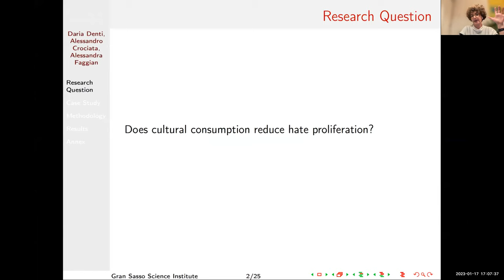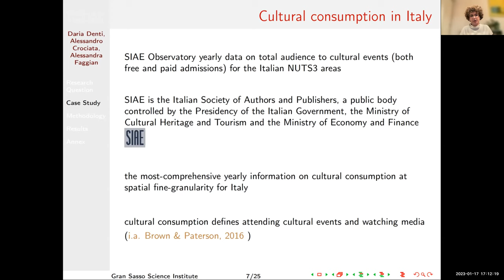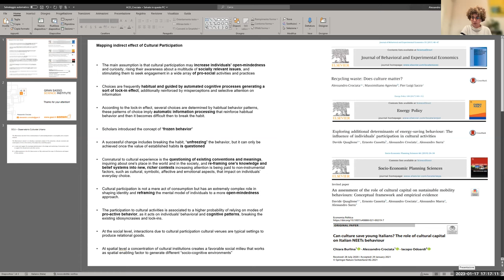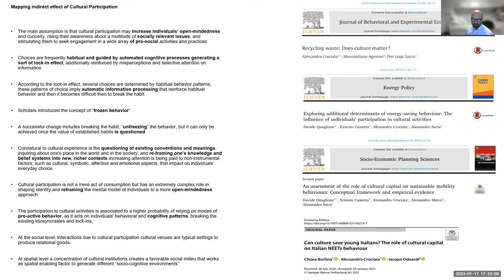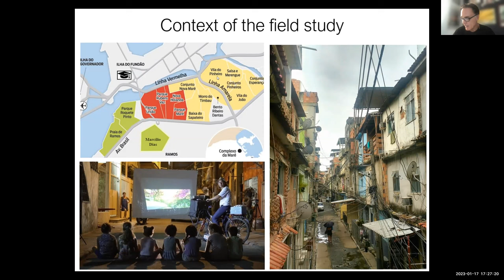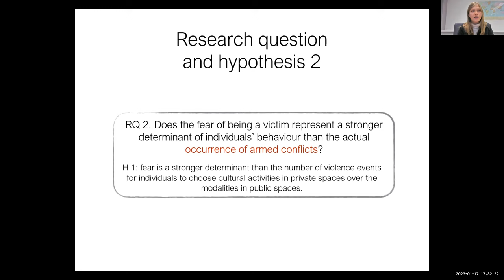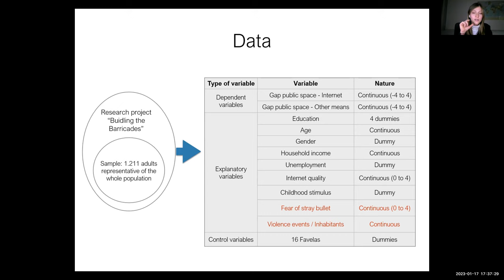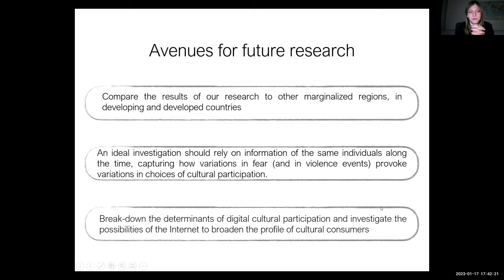Violence, hate and local cultural participation - CEOS #20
Negative behaviours, such as violence and hate, and their possible relationships with cultural participation, have been seldom the object of research in cultural economics. Our two couples of speakers, Luisa Iachan and Paul Heritage, and Daria Denti and Alessandro Crociata, will compare the impact urban violence can have on cultural consumption in private or public spaces, with the role of cultural consumption in counteracting hate at regional level. Corresponding methods and implied policy interventions will be also discussed.

Luisa Iachan has a Ph.D. in Economics and seven years of experience as a researcher and practitioner in impact-oriented projects for inclusive and sustainable development in cultural economics and the creative economy. She is currently a Technical Officer at the International Labour Organization (ILO), where she manages the global implementation of the ILO’s Start and Improve your Business (SIYB) program on advancing decent work and inclusiveness through entrepreneurship promotion in more than 100 developing countries. Before joining the ILO, she co-founded a social business in Brazil and worked on several international projects on inclusive development and the creative economy in Brazil, France, and the UK.

Paul Heritage is Professor of Drama and Performance at Queen Mary, University of London, and Director of People’s Palace Projects. For more than three decades Paul has created award-winning cultural projects addressing social injustices. Heritage has established an extensive programme of cultural exchange between artists and institutions in the UK, Brazil, South America, India and Pakistan. In recent years, Paul has focused increasingly on the relationships between arts and mental health, creative economy and cultural heritage, and indigenous exchange and climate action, forging new connections between academics, artists, activists and audiences.

Together with François Moreau, Leandro Valiati and Eliana Sousa Silva, Luisa and Paul recently published in the Journal of Cultural Economics “How does urban violence impact choices of cultural participation? The case of the Maré favela complex in Rio de Janeiro” (2022).

Daria Denti, Economist, is Assistant Professor at the Gran Sasso Science Institute, L'Aquila, Italy and Visiting Fellow at the London School of Economics. Her research focuses on the socioeconomic determinants of violence and on public policy to protect vulnerable groups. She served as principal investigator in a European Commission Joint Research Center project on cities and vulnerable groups. Also, she was project investigator in the H2020 DISCE "Developing Inclusive and Sustainable Creative Economies”. Her research appeared various journals. Her PhD thesis won the 2020 Regional Science Association International Best Dissertation Award.

Alessandro Crociata, Cultural Economist, is Associate Professor of Applied Economics and Director of the Urban Cultural Observatory at the Gran Sasso Science Institute, L'Aquila, Italy. His main research interests are the role of culture on urban and regional development and the role of cultural capital in the empowerment of cognitive capabilities of the agents exploring their proactive behaviours. He has served in the H2020 DISCE "Developing Inclusive and Sustainable Creative Economies" as WP 2 Leader on: "Cultural and Creative Industries Identification, Mapping and Statistics''. Alessandro has published extensively in various journals.

Together with Alessandra Faggian, Daria and Alessandro recently published in the Journal of Cultural Economics “Knocking on Hell’s door: dismantling hate with cultural consumption” (2022).

The seminar will be moderated by CEOS coordinator Elisabetta Lazzaro.